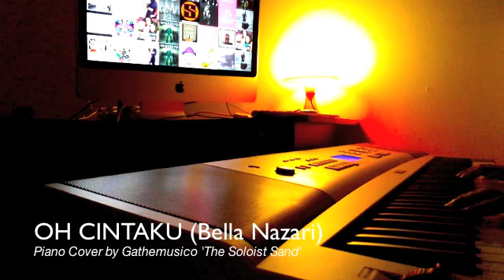OH CINTAKU - BELLA NAZARI (Piano Cover by Gathemusico)